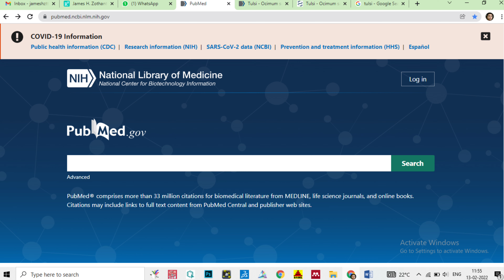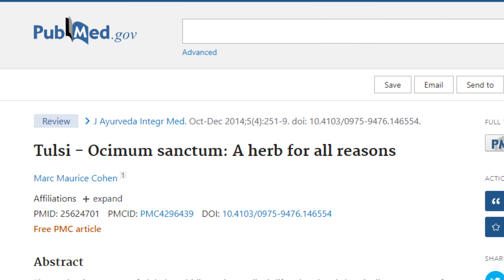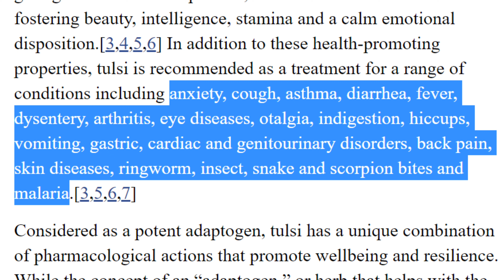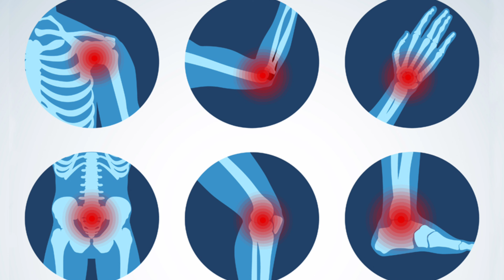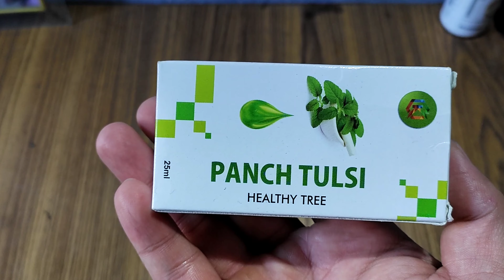Mizo tawng a "Tulsi" sawizauna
Targeting COVID-19 (SARS-CoV-2) main protease through active phytochemicals of ayurvedic medicinal plants - Withania somnifera (Ashwagandha), Tinospora cordifolia (Giloy) and Ocimum sanctum (Tulsi) - a molecular docking study

Images: Biorender